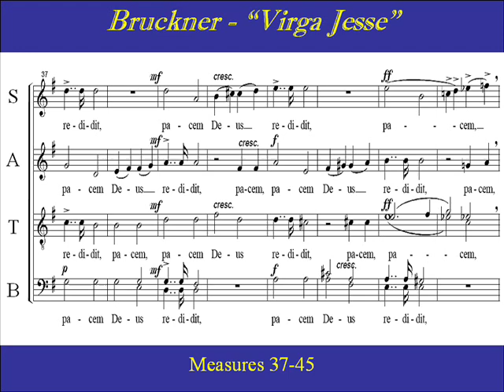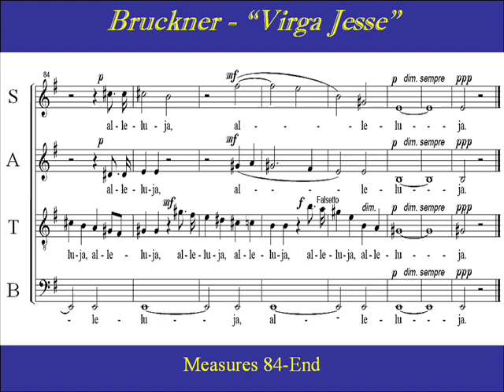Bruckner Virga Jesse Soprano Score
Link to all practice parts for  Bruckner "Virga Jesse"

Soprano Choir Part Practice:  "Virga Jesse" by Anton Bruckner .  Composed in 1885,  it is one of Bruckner's most famous pieces, and one of his last works for choir. The text of Virga Jesse floruit is based on Isaiah 11,  "A shoot will spring from the stock of Jesse," announcing the advent of  a Messianic king  in the lineage of  Jesse , father of   King David.  It  textually and musically  exemplifies the message of Advent:  God's promise of redemption through the incarnation of His Son.

Virga Jesse floruit:
Virgo Deum et hominem genuit:
pacem Deus reddidit,
in se reconcilians imo summis.
Alleluja.

The branch from Jesse blooms:
a Virgin has given birth to God and man:
God restores peace,
reconciling in Himself the lowest with the highest.
Alleluia.